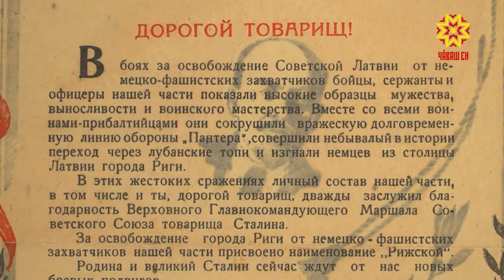Вăл Тăван çĕршыва хÿтĕленĕ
Чăваш Ен пуçлăхĕн тивĕçĕсене вăхăтлăх пурнăçлакан Олег Николаев Шупашкар хулинче пурăнакан Михаил Александрова Тăван çĕршывăн Аслă вăрçинче çĕнтернĕренпе 75 çул çитнине халалланă медальпе чысларĕ.